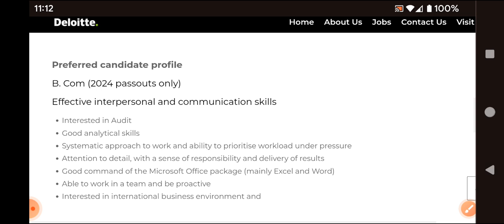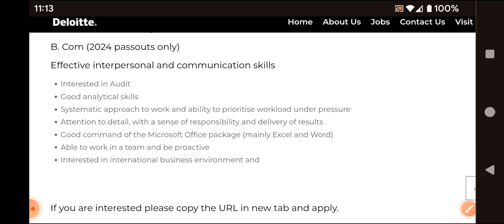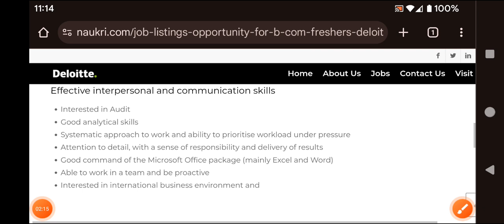Latest jobs in Deloitte Hyderabad/freshers/graduation/Deloitte jobs/Hyderabad jobs